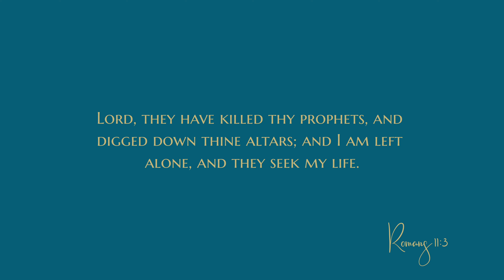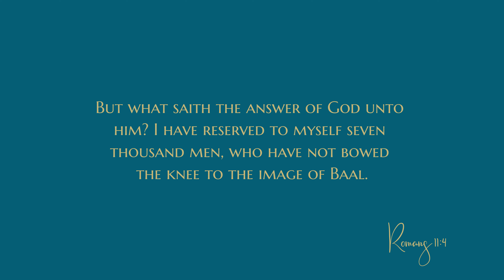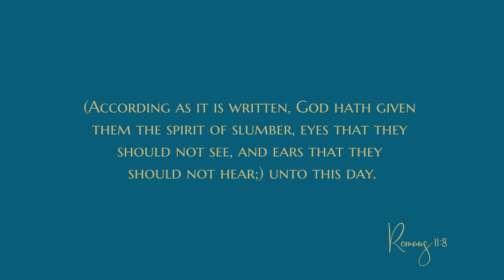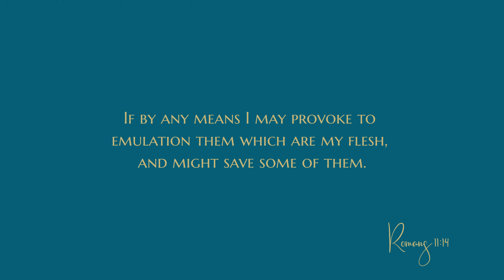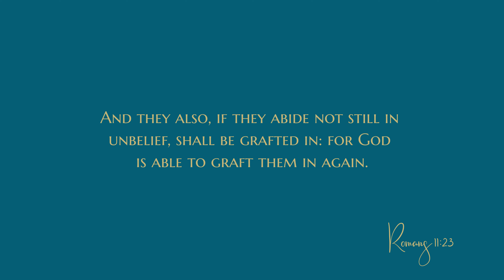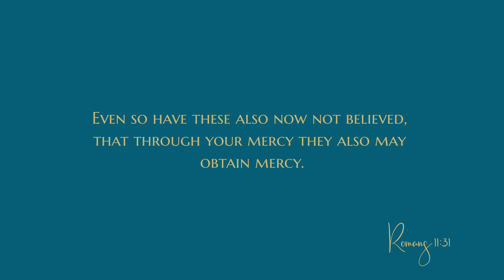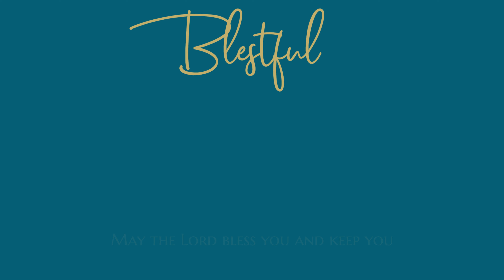Romans 11 - Audio Bible - King James Version - Romans Chapter 11